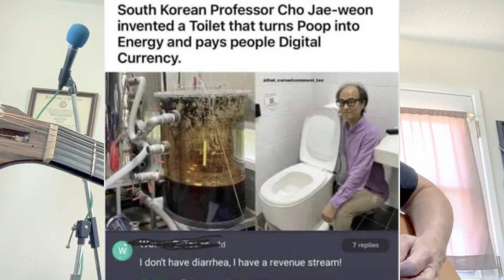Eco Friendly Toilet Song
Song written by me in 20 minutes.